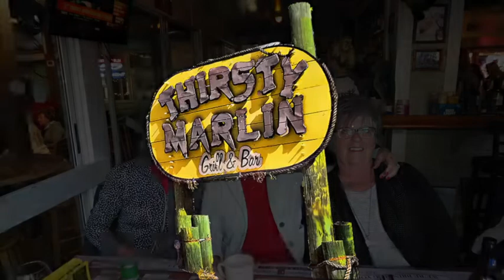2019 Can Am Golf Tournament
CAN-AM Golf Tournament hosted by Dunedin Golf Club